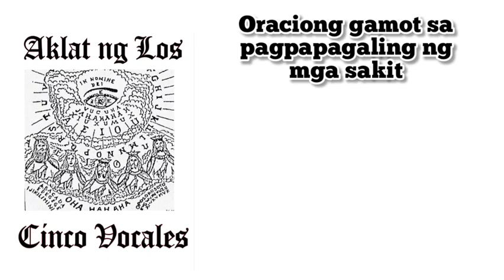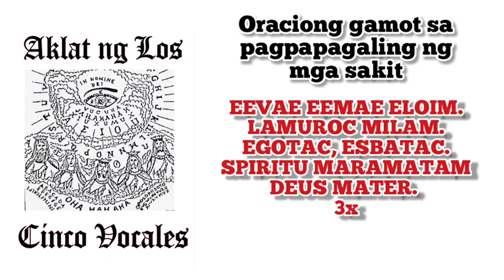Oraciong gamot sa pagpapagaling ng mga sakit | Aklat ng Los Cinco Vocales Coronados